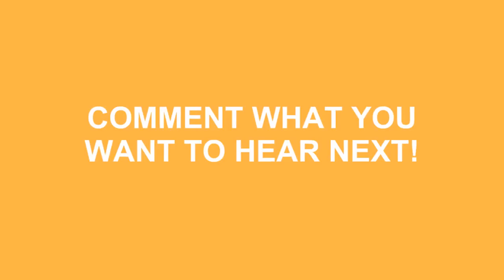How To Pronounce Devos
Learn how to say devos ? Do you want to look cool? Great! How To Pronounce Devos correctly with Speak Much How To Pronounce videos.

We'll be more than happy to take any request just leave them in the comment section below... We'll even mention you in the video! No longer be fearful to How To Pronounce Devos )